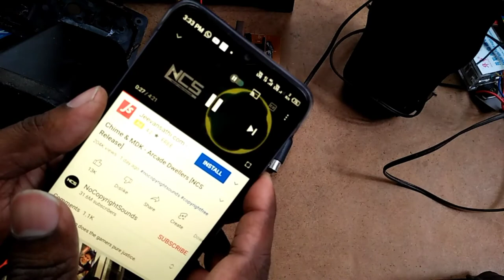CREATIVE Home theater repair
creative home theater repair // jack connections